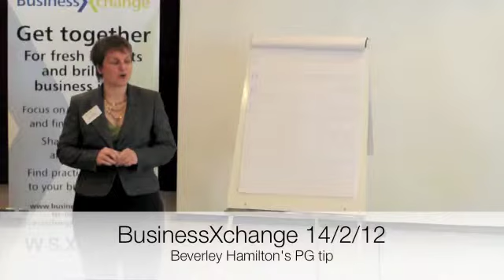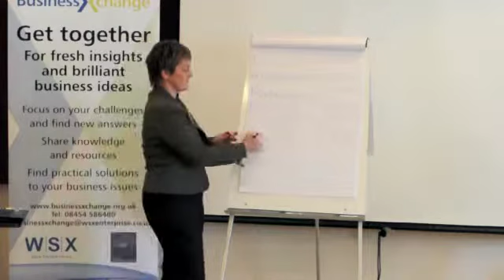CARB LOVERs - a PG Tip from Beverley Hamilton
Beverley Hamilton from One Step Further shares a "Pretty good tip' at Februarys BusinessXchange meeting in Blandford